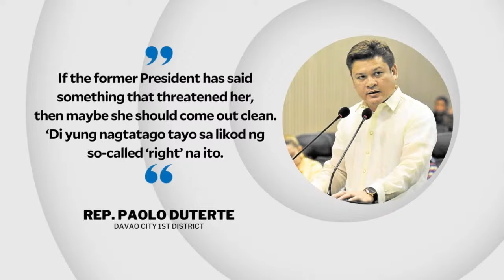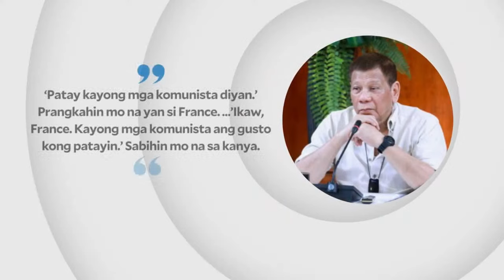Rep. Paolo Duterte tells his father’s critics: Don’t be onion-skinned | INQToday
Here's a quick roundup of today's top stories:

Rep. Paolo Duterte tells his father’s critics: Don’t be onion-skinned

MMDA: Number coding suspended on Oct. 30, Nov. 1-2